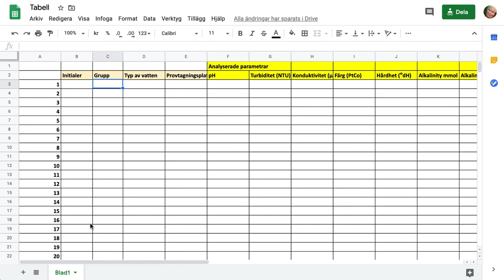Tabell i Google Docs som flera kan skriva i samtidigt